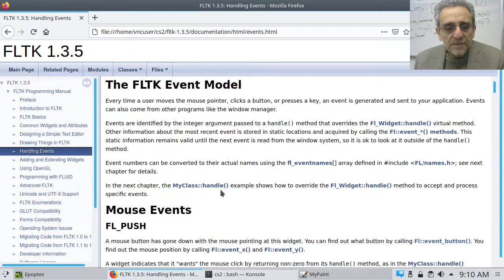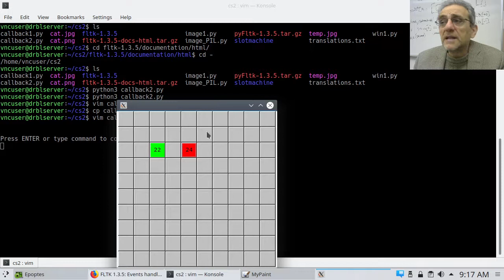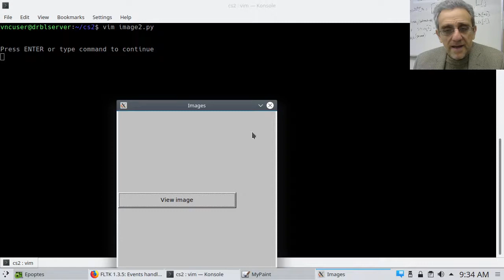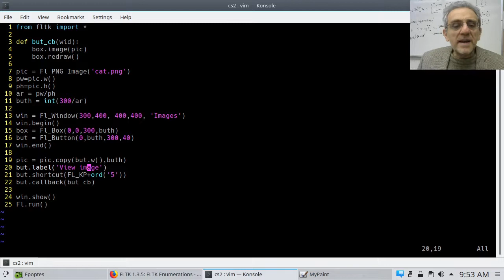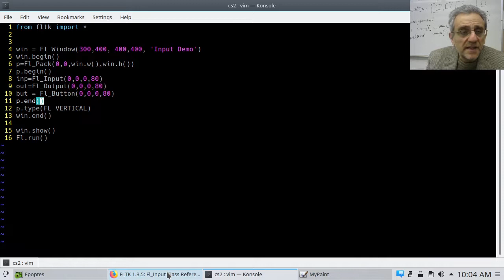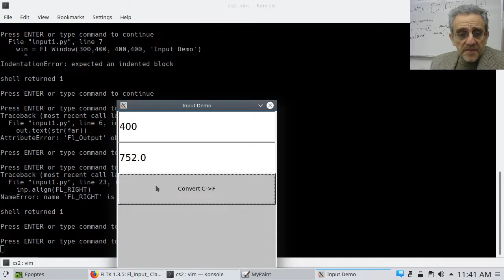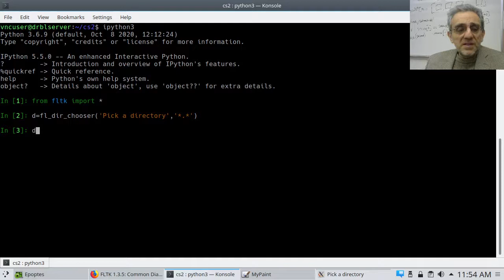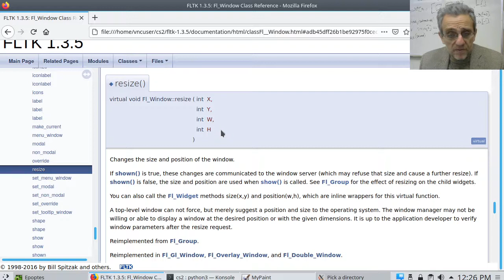CS2 Lesson 5 - Various pyFltk features and Image viewer assignment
pyFltk GUI course

Handling mouse events, keyboard shortcuts, label alt+ shortcuts, Input widgets, directory chooser, listing directories. Image viewer assignment.

00:00 Mouse events
08:07 Shortcuts example setup
15:04 Label alt shortcuts
16:44 Keyboard shortcuts
24:26 Fl_Input and Fl_Output demo
30:08 Celsius converter assignment
32:26 Celsius converter solution
35:01 Input popup
37:33 Fl_Pack spacing
38:14 Directory chooser
41:57 Image viewer assignment